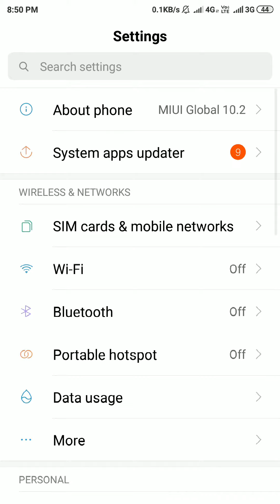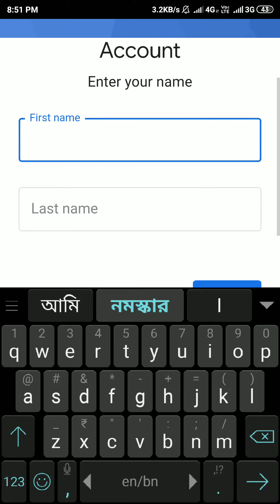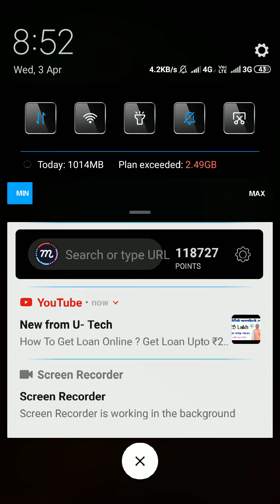Create Gmail in 2 minutes! Amazing!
There is a video about Gmail
wc to our channel

KEYWORDS -
Gmail
create mail
gmail emali
send a mail
text
mailbox
spambox
Gmail account